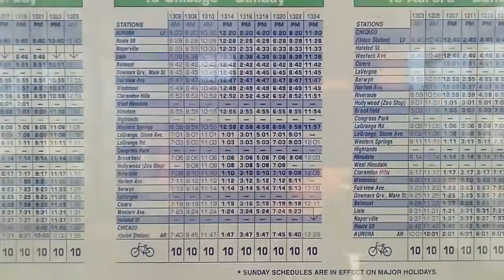Metra train 1320 blows through Lavernge